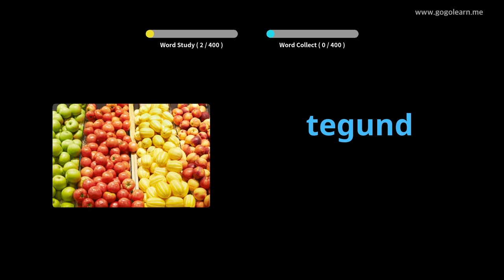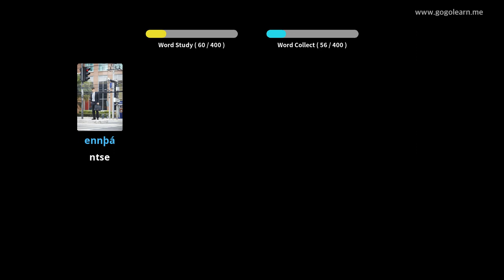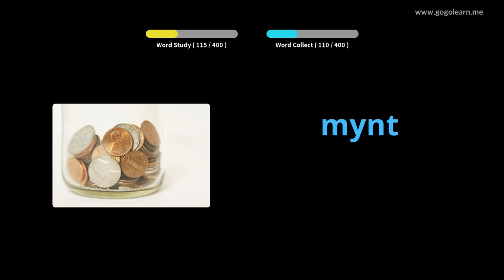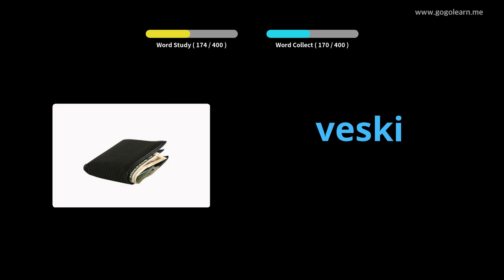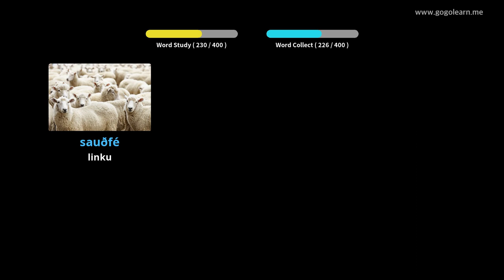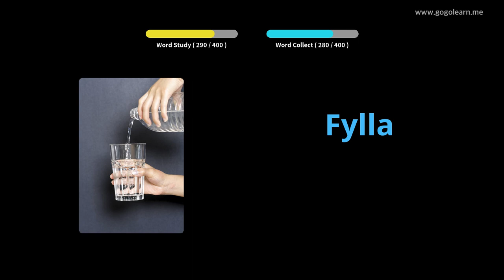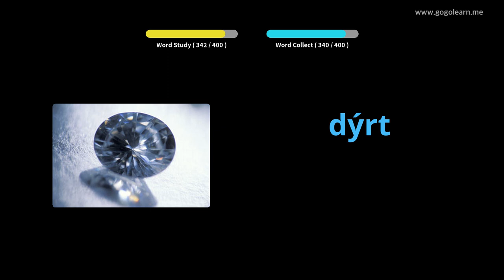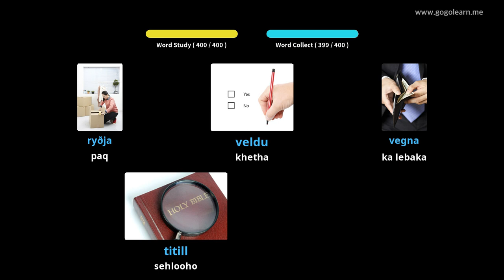Icelandic Vocabulary Sekolo sa Bobeli | Golearn